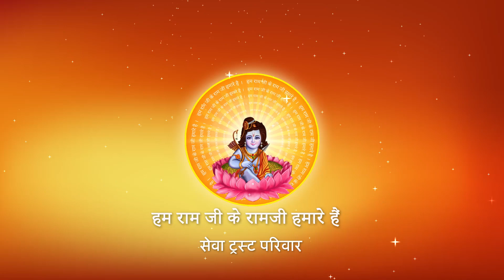Shri Ramkatha I Pujya Prembhushanji Maharaj I KANPUR KATHA, PART - 5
Katha Summary:
तुलसीदास जी ने ब्राम्हण को धरती का देवता क्यों कहा ? KANPUR KATHA

II*II*II*II*II*II*II*II*II*II*II*II*II*II*II*II*II*II*II*II*II*II*II*II*II*II*II*II*II*II*II*II*II*II*II*II*II*II*II*II*II*II*II*II*II*II